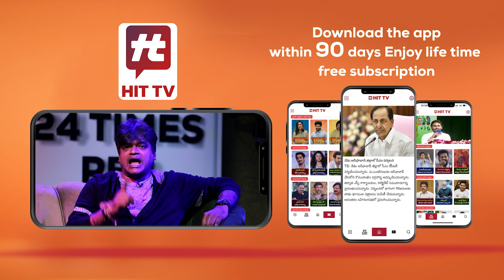Fast News | 9:00 AM | 08-09-2023 | Morning News Updates | News Headlines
Watch : Fast News | 9:00 AM | 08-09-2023 | Morning News Updates | News Headlines @Hittvtelugunews